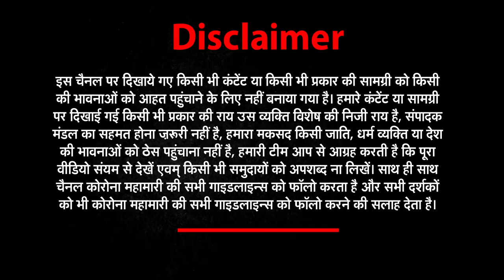बेटी (Daughter) नहीं है कर्ज यह तो है खुशहाली का फर्ज खास पेशकश, |NEWs World India | NWI NEWS